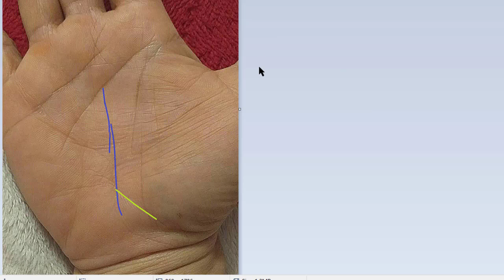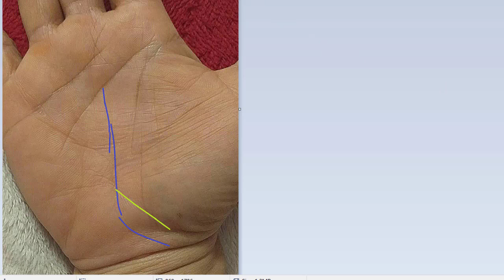วาสนาบอกแนวทางการเปลียนของชีวิตอย่างไร...เมื่อไหร่??